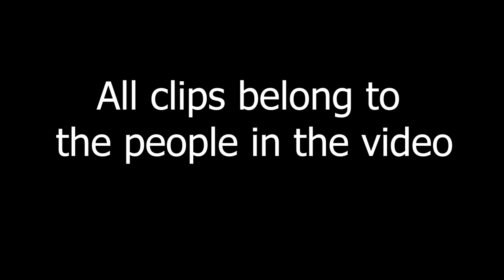Chefs of my Youtube Shorts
Sometimes when I eat, I tend to watch YouTube cooking shorts to make myself feel hungry and enjoy the meal even more. These gentlemen would always appear in my shorts whenever I do so. This is just a short compilation of the chefs that appeared in my YouTube shorts. Thank you for always making me hungry